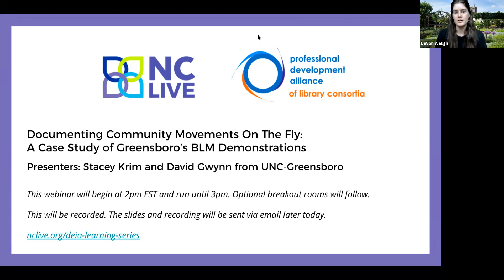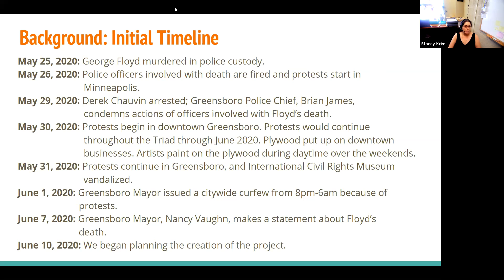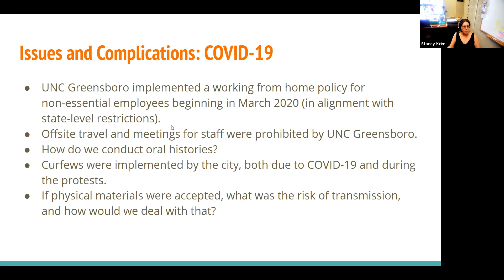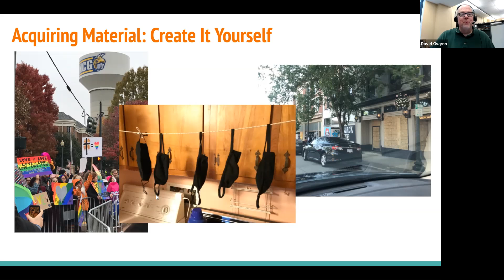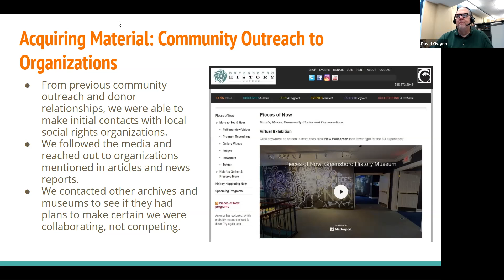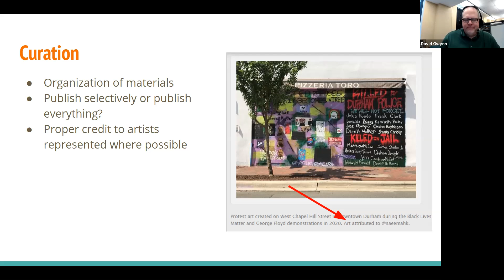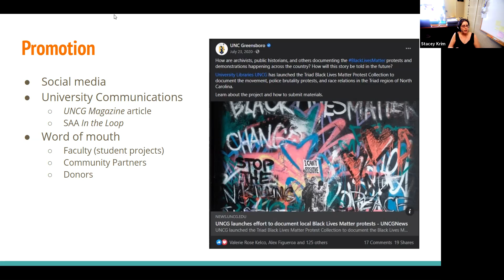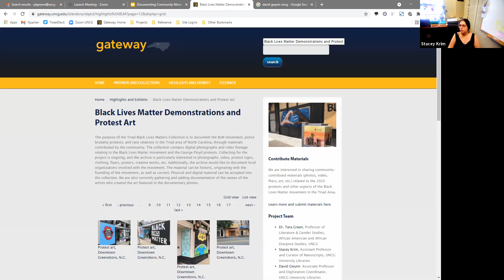Documenting Community Movements On The Fly: A Case Study of Greensboro's BLM Demonstrations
In the Summer of 2020, during the COVID lockdown, people took to the streets of downtown Greensboro protesting the murder of George Floyd. Knowing they were witnessing history in the making, archivists and librarians at UNC Greensboro rapidly organized a project to document people and events in the city and Triad region of North Carolina. In this workshop, David Gwynn and Stacey Krim discuss how to quickly implement a digital collection to capture history as it unfolds.

This session was held on June 15, 2021 as part of NC LIVE's DEIA Learning Series.